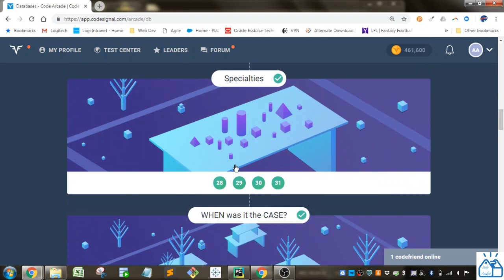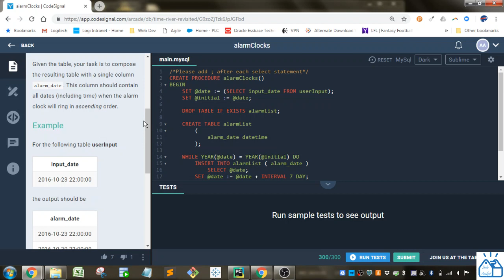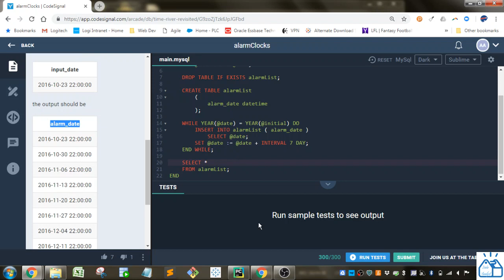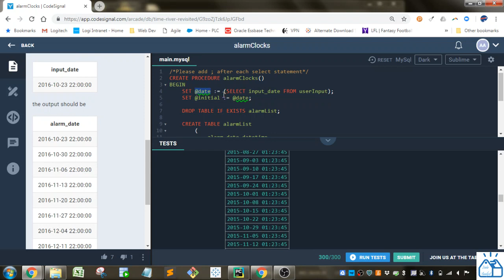SQL - CodeSignal alarmClocks 42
Continuation of the CodeSignal Arcade Databases SQL coding exercises